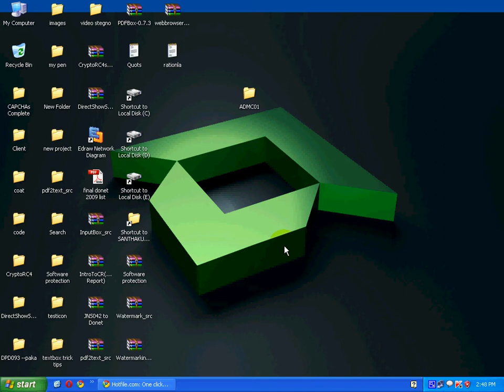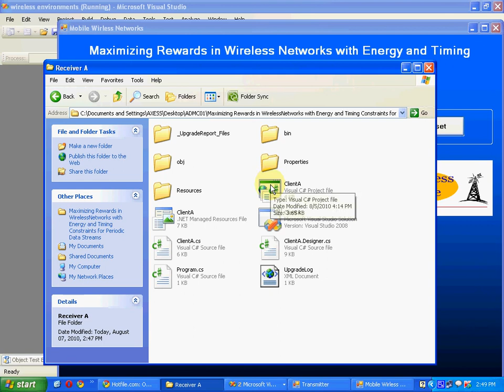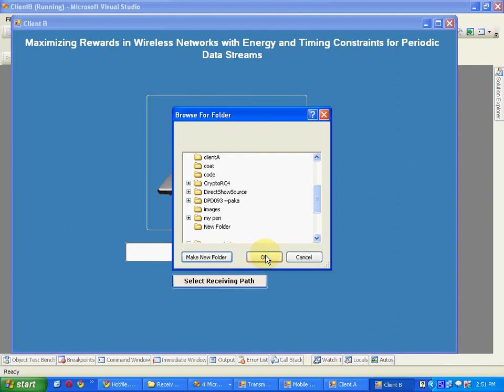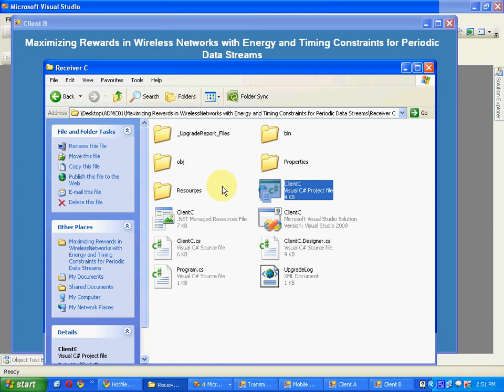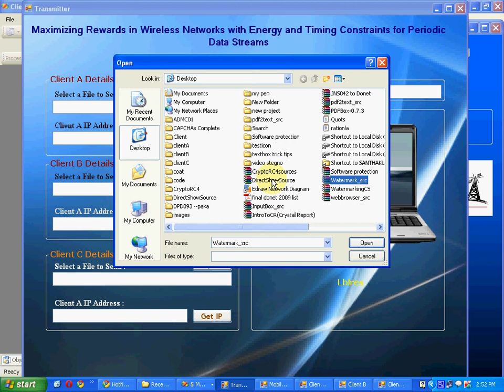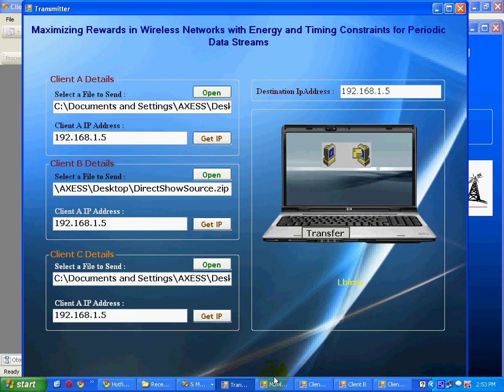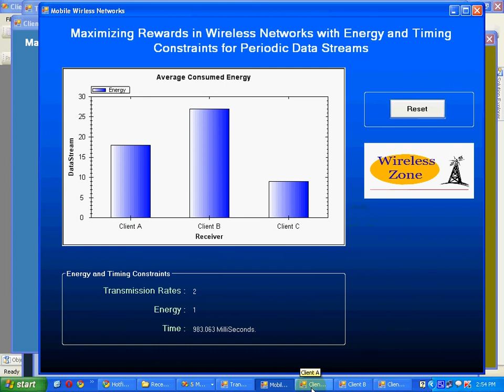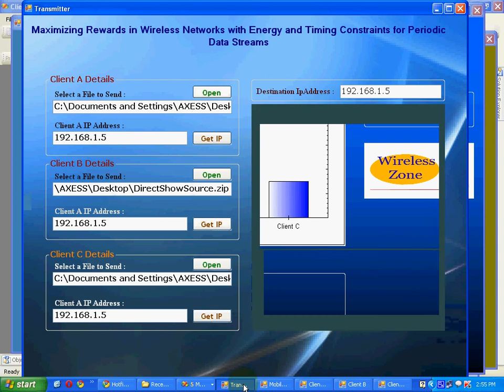Maximizing Rewards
For More Explanation And Techniques
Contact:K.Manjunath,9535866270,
Bangalore,Karnataka.